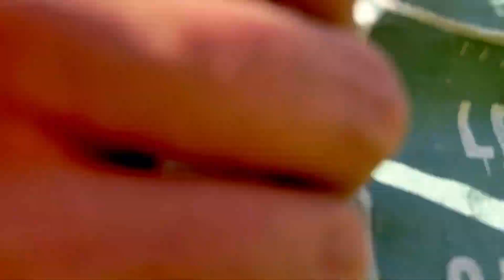Baked fish recipes for campfire cooking.easy fish recipe.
Hello my friend. I went to Azoo plain and camped in the beautiful scenery. It was full of the sound of birds and wild flowers.
In this video, you see baked fish recipes.
This baked fish recipes is with rice.
This baked fish recipes is very easy and fast. You can use it for your camp.

🔴how to make foil packets for camping in rain , tasty garlic, steak and potatoes foil packs.

Song: Scumbag Marcus - Tropical Missions (Vlog No
Copyright Music)

travel vlog
village vlog
countrside cooking
campfire cooking
camp cooking
iran nature
village life